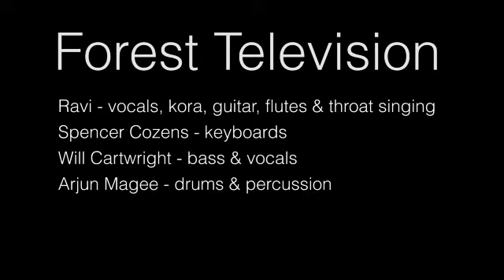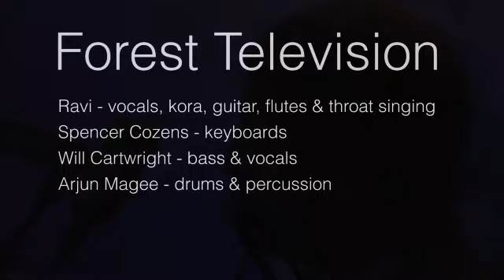BEIJA FLOR (JIN JAO) by FOREST TELEVISION | world sacred music | World Fusion | Amazon indians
FOREST TELEVISION perform, live in Glastonbury,  RAVI's song BEIJA FLOR which celebrates the indigenous peoples of the Amazon Rain Forest: their culture, spirituality, and the challenges they face as the forest, their home, is destroyed around them